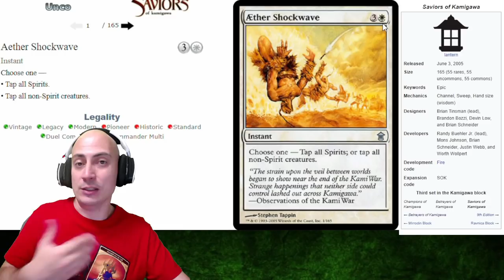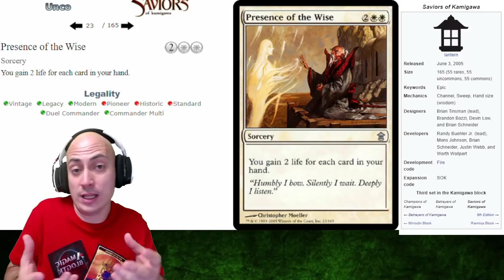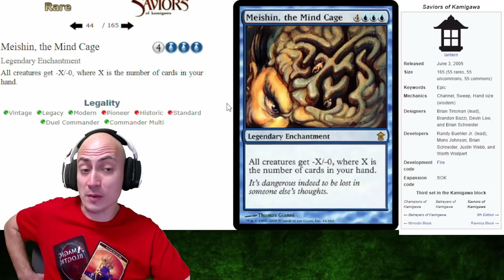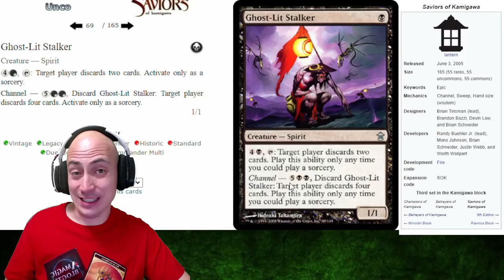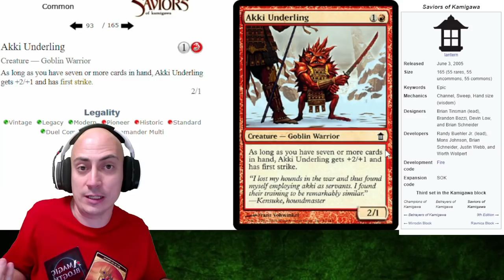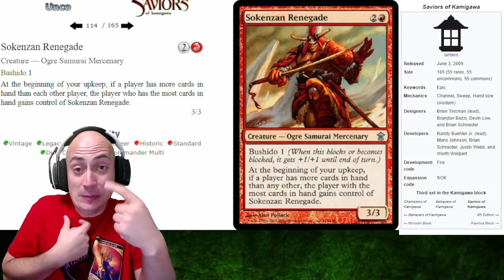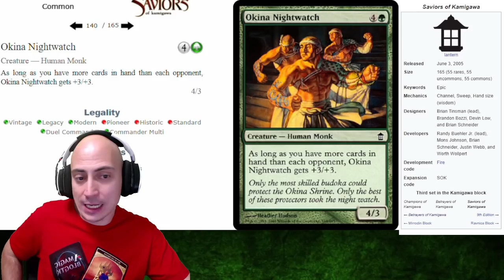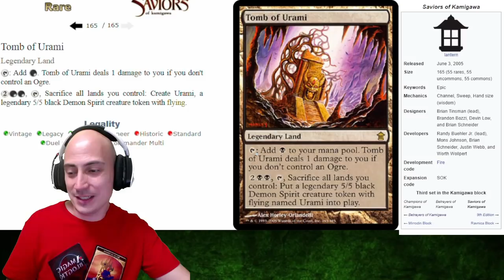Análisis completo de Salvadores de Kamigawa (SOK, Saviors of Kamigawa, 2005). Todas las cartas